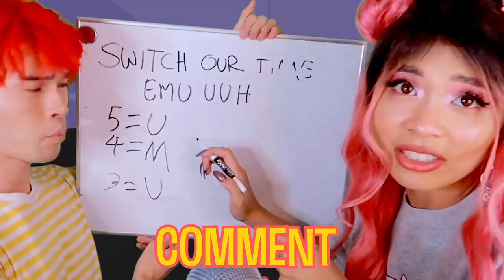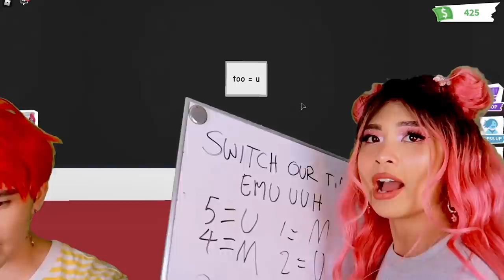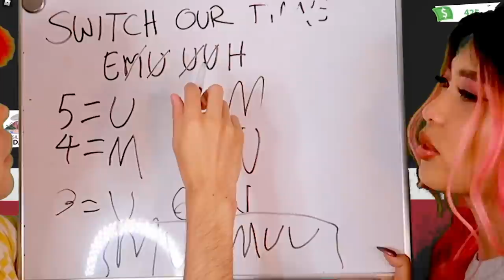MUUMUU LOCATION REVEAL! TRAPPED in MAZE for 24 HOURS by SCAMMER to UNSCRAMBLE CLUES Adopt Me Roblox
Be a part of the FIREFAMILY!

🔥 ABOUT US 🔥
HATERS GET TOASTED FIREFAM!!! Hi, we’re Chris and Sharla, and  welcome to the official Our Fire YouTube channel!  After meeting on the dating app Tinder almost 3 YEARS AGO, we decided to come together and create a Youtube channel to document our experiences and film fun challenges, gaming videos, reactions, pranks, vlogs, and so much more!   We are both asian (Japanese and Filipino) and create content as an international couple on TikTok. We also have bright and colorful pink and blue hair. Now we make funny content to make you smile!